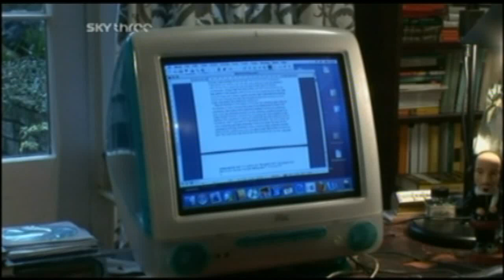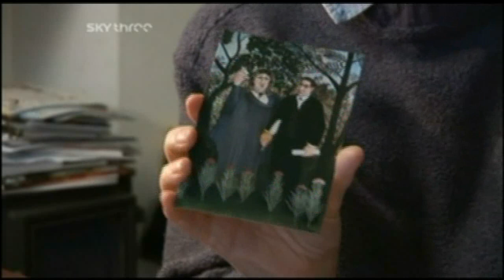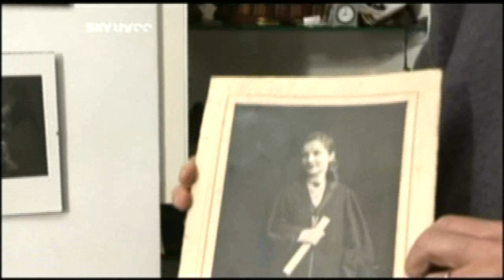Blake Morrison.mpg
Blake Morrison and some interesting objects in his writing room. Lighting Camera Andy Humphreys.